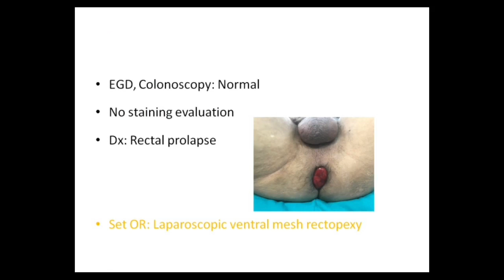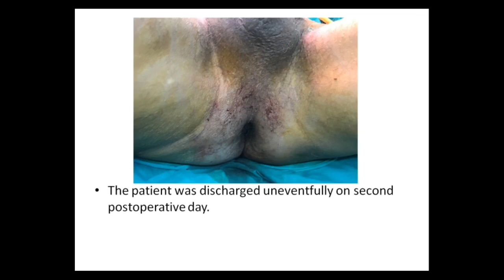Laparoscopic Ventral Mesh Rectopexy for Male Patient with Rectal Prolapse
This edited video shows the authors' performance of a ventral mesh rectopexy in a male patient with rectal prolapse.This video is associated with a text under submission for publication in the journal Colorectal Disease.

Authors: Turan ACAR, Nihan ACAR, Feyyaz GÜNGÖR, Yunus SÜR, Mehmet HACİYANLİ.

İzmir Katip Çelebi University Atatürk, General Surgery Clinic

Address: İzmir Katip Çelebi University, General Surgery Clinic, Basın Sitesi/ İzmir/ TURKEY

Video associated with Colorectal Disease Journal (published by Wiley and associated with the Association of Coloproctology Great Britain and Ireland (ACPGBI), European Society of Coloproctology (ESCP) and Spanish Society of Coloproctology (SSC). The videos on this channel are there for illustrative purposes only and the ideas, approaches and procedures shown in them are in no way recommended or endorsed by Colorectal Disease, its owner, editors or publisher.